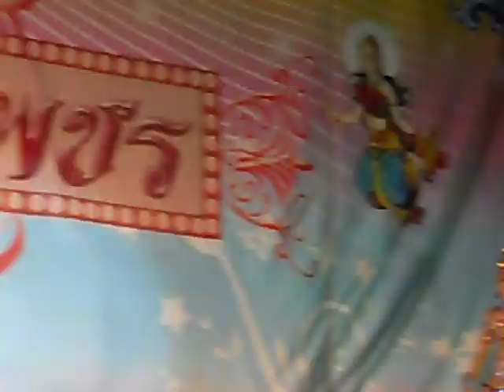ใครทำพิศเพลินท้อง (14)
ศรราม น้ำเพชร ---เรื่อง...ศึกรักนครธม @วัดมะกอก บางระมาด ตลิ่งชัน
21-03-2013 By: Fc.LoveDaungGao